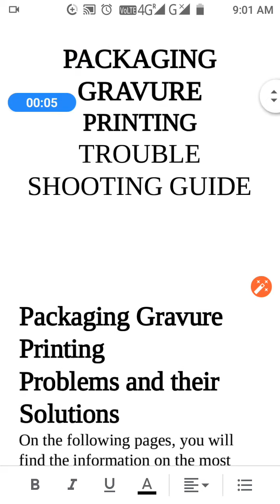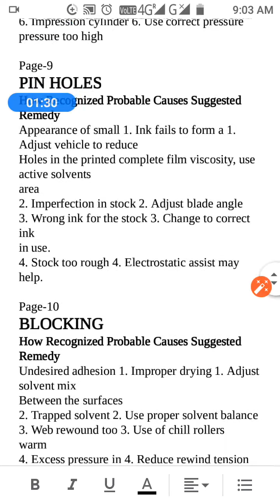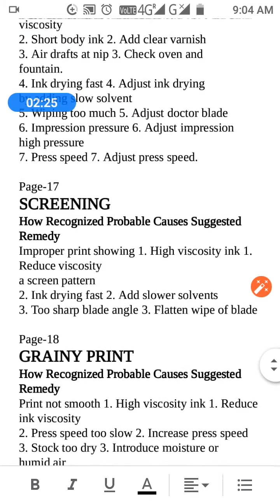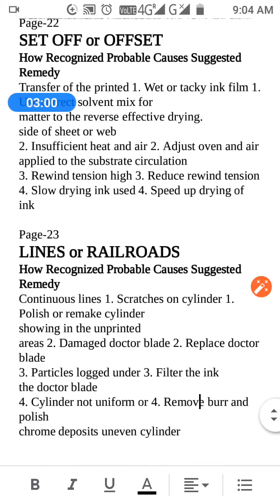December 31, 2019